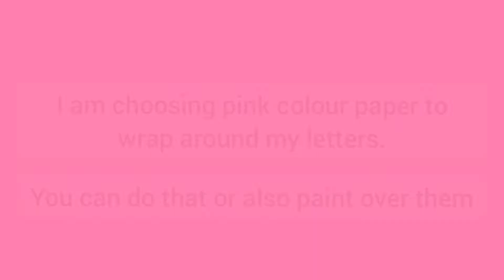Valentine's day gift ideas - Decor made from upcycling empty boxes ❤️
Turn empty boxes into "LOVE" home decor.  Easy and inexpensive!